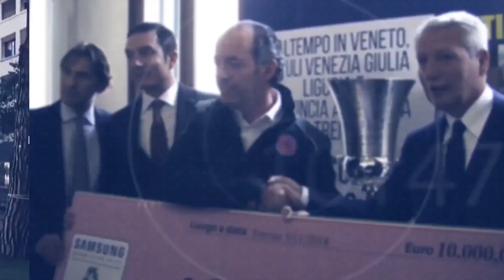Allagamenti a Castelfranco, parla il Presidente del Centro Anziani "Domenico Sartor"